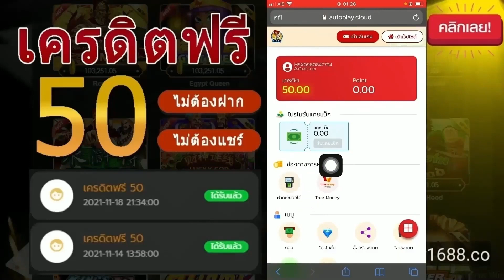เครดิตฟรี 50 ไม่ต้องฝาก ไม่ต้องแชร์ ล่าสุด แจกโค้ดเครดิตฟรี รับเอง ได้จริง แจกจริงไม่เกรงใจใคร ด่วน!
(กิจกรรมของผมแจกเฉพาะผู้ติดตามผมนะครับ)

💥คลิบวีดีโอนี้สร้างขึ้นเพื่อความบันเทิงเท่านั้น เด็กต่ำกว่า 18 ปี🚫ควรได้รับคำเเนะนำ💥

👇กติกาโคตรง่าย:
✔ ดูคลิปให้จบนะครับ
✔ นำโค้ดที่ปรากฏในคลิป ไปกรอกรับได้เลย
✔ สมัครแล้วให้ไปพิมใต้คลิปว่า "เครดิตฟรี แจกจริง"  !!

เครดิตฟรี50 กดรับเอง ยืนยันเบอร์ 2023 สล็อตpg เครดิตฟรี ไม่ต้องฝาก ไม่ต้องแชร์ ยืนยันเบอร์โทรศัพท์